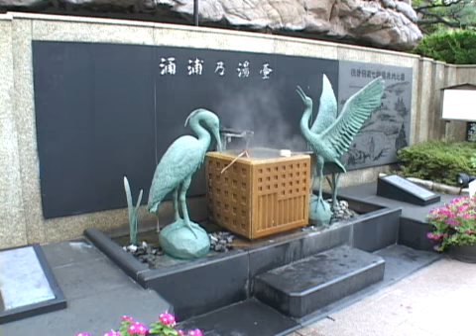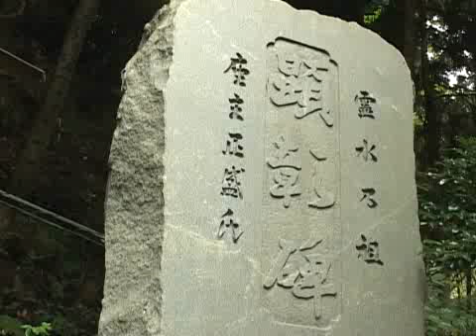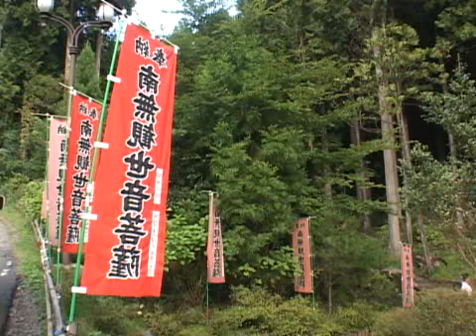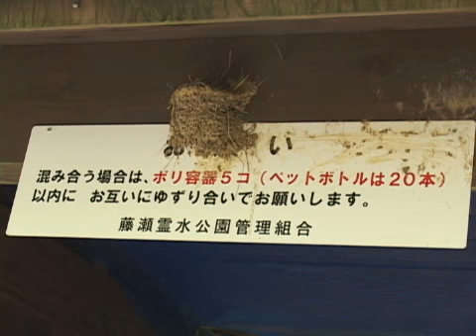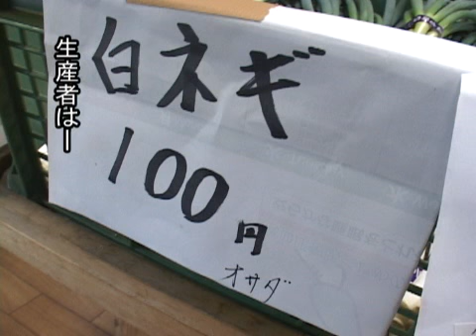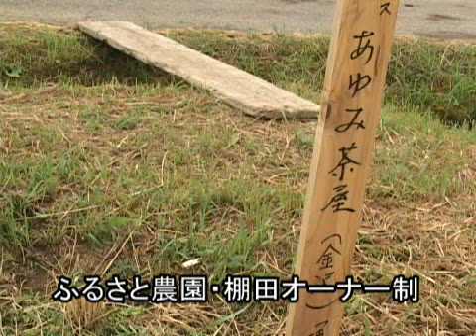藤瀬霊水公園管理組合